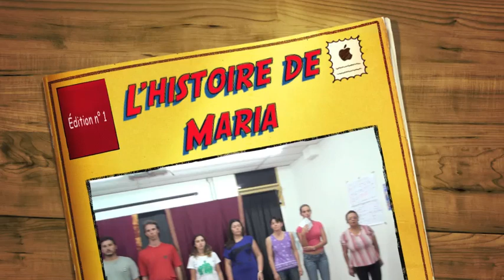Vidéo de la création de l'histoire en salle de L'histoire de Maria.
Théâtre forum sur la "Grossesse précoce, créé à Rio par les étudiants de la faculté, et des participants de l'association "Caravane Théâtre" venus en formation. Ce spectacle de  théâtre Forum international,  sera filmé dans Rio comme une fiction,   puis projeté sur internet.Il sera joué en salle.   Tous les "spectateurs" qui viendront  le voir sur le  sur le Web  pourront y participer depuis leur ordinateurs ou téléphone !